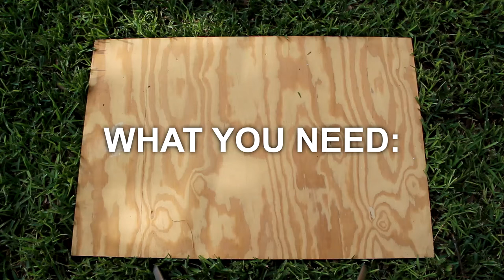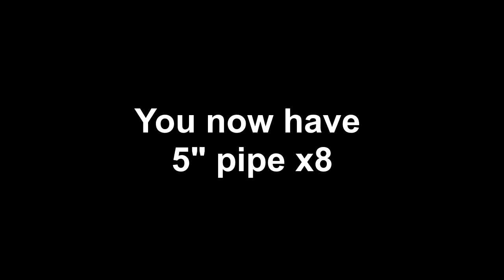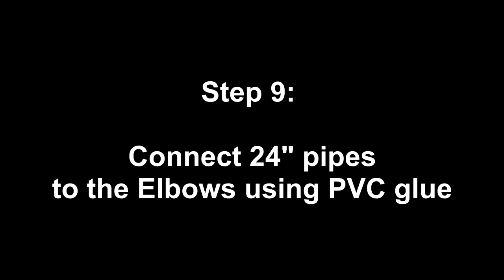How to Make Parallettes in 10 Easy Steps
Keep Lifting Yourself!

Calisthenics Equipment:

Pullup Bar
Dip Bars
Parallel Bars
Resistance Bands
Weight Vest
Dip Belt
Leg Stretcher Machine
Acupressure Mat

Keep Lifting Yourself!

Calisthenics Equipment:

Pullup Bar
Dip Bars
Resistance Bands
Weight Vest
Dip Belt
Leg Stretcher Machine
Acupressure Mat